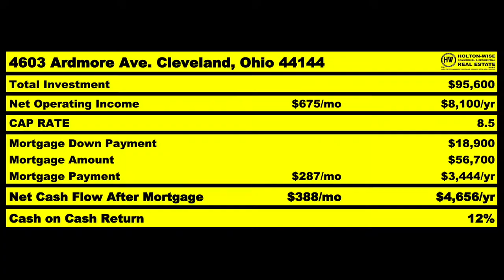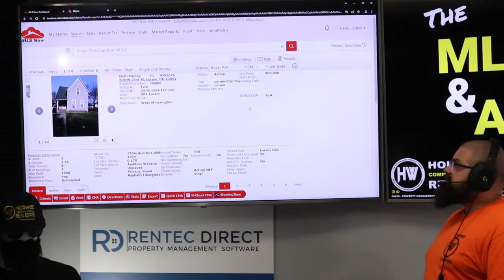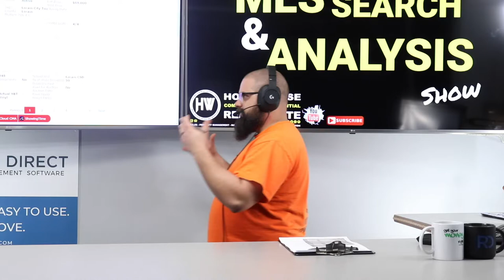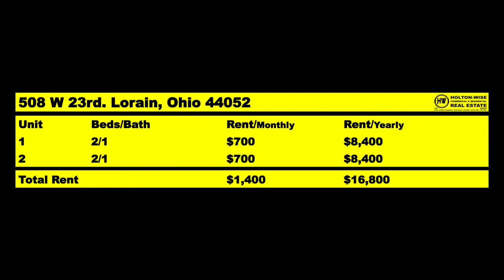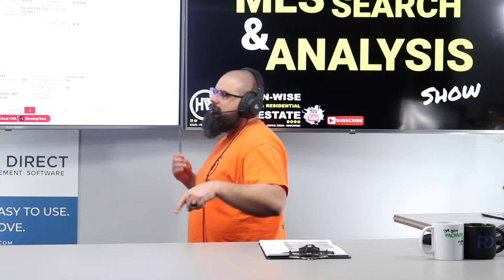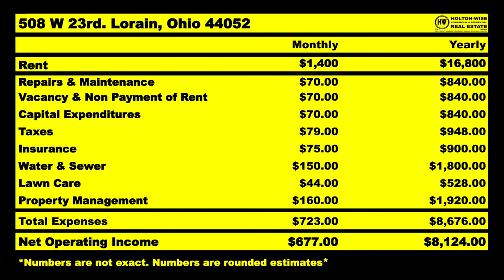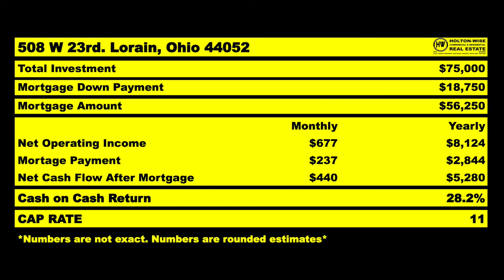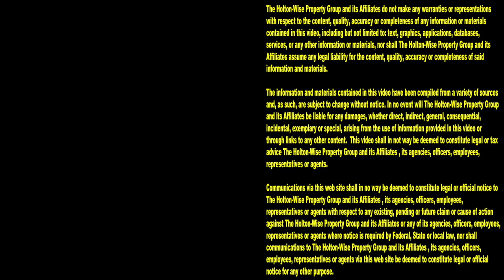Why Ohio is Tricky for Out of State Investors | MLS Search & Analysis 1,726 - 508 W 23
Out of state investors love buying cheap housing in Ohio. Ohio is often considered one of the best states for out of state investors. Ohio is both cheap and landlord friendly. Many long distance investors see really cheap real estate in Ohio and then think there is no way they could lose money buying up as many cheap properties as possible. That's not the case though. Oftentimes, there is a reason some Ohio properties are so cheap. During the 1,726th episode of The MLS Search & Analysis Show, Ohio real estate investing expert James Wise is explaining to an out of state investor why a duplex in Lorain, Ohio is so cheap.

📺 HELPFUL RESOURCES
Holton-Wise FAQ